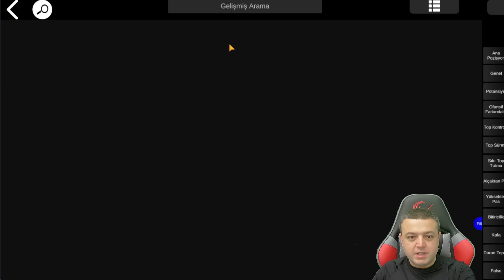LUNAR NEW YEAR KAMPANYASI YAKLAŞTI ● POTW TAHMİN - eFootball 2024 MOBİLE